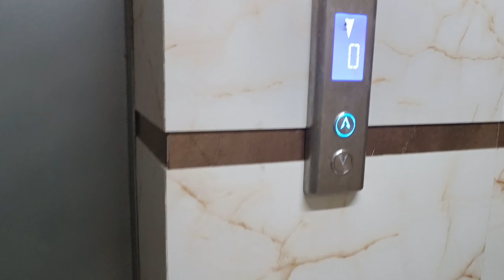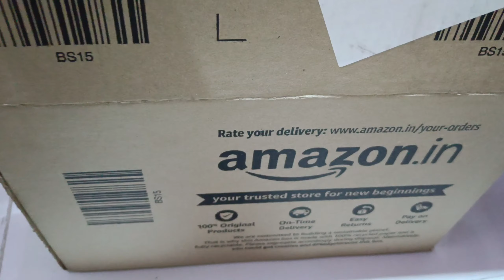2 new members family me add hue| Bin Mausam barsat k maze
2 new members family me add hue| Bin Mausam barsat k maze